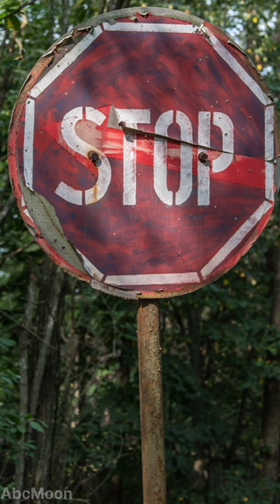बोतलों पे क्यों होती है टेढ़ी लाइन्स | Why are there crooked lines on the bottles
Plastic Bottle Outer Line.

 please rephrase or provide more information about what you mean by "Outter side line plastic bottle"?

If you are referring to the grooves or lines that are often found on the outside of plastic bottles, those are usually there for a few reasons:

Grip: The lines make it easier to grip the bottle, which can be especially helpful if your hands are wet or slippery.

Structural support: The lines can also help provide some additional structural support to the bottle, making it less likely to deform or collapse when pressure is applied.

Decoration: In some cases, the lines or grooves on the bottle may be purely decorative, added to make the bottle more visually interesting or distinctive.